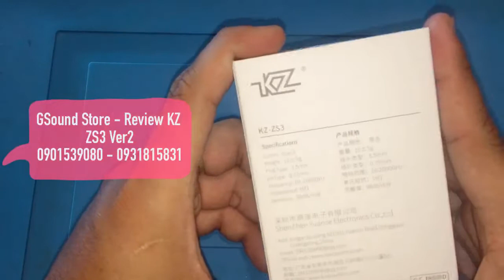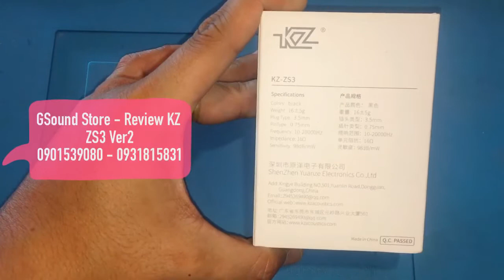Review KZ ZS3 - in Ear - Dynamic Earbuds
Hãy để lại góp ý của các bạn về video bên dưới để mình hoàn thiện hơn nữa!
● If any producer or label has an issue with any of the uploads please get in contact  and it will be deleted immediately (this includes artists of the images used)